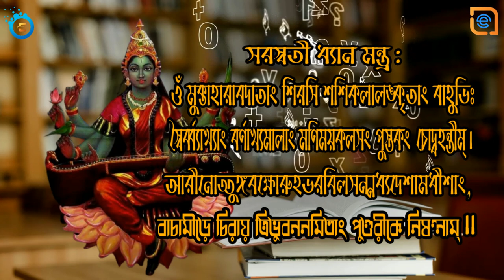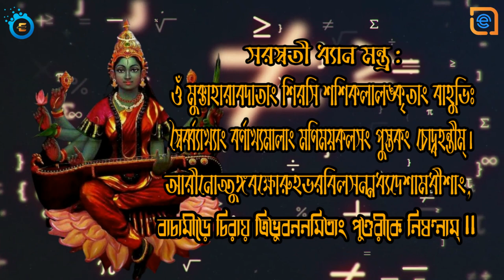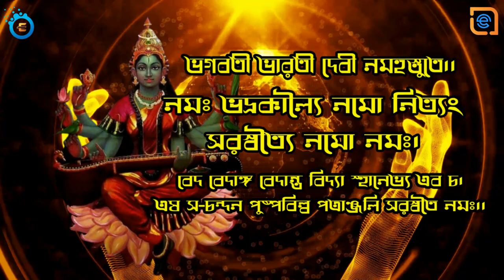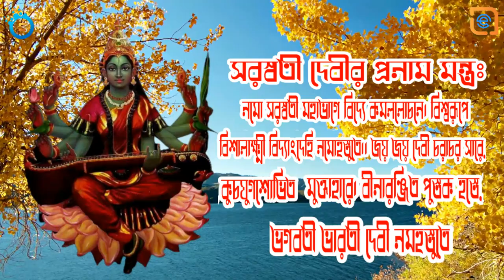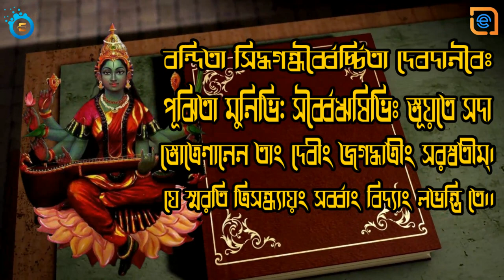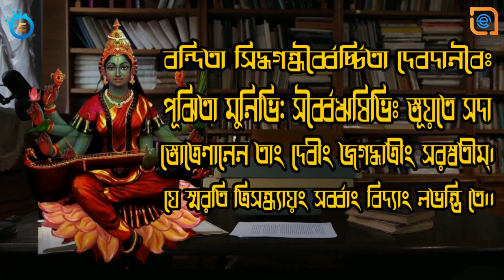সরস্বতী প্রণাম মন্ত্র:-পুষ্পাঞ্জলী মন্ত্র (৩ বার পাঠসহ)//Saraswati Puja Mantra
সরস্বতী প্রণাম মন্ত্র:-পুষ্পাঞ্জলী মন্ত্র (৩ বার পাঠসহ)//Saraswati Puja Pushpanjali Mantra

Saraswati Puja Pushpanjali Mantra :
Saraswati Pushpanjali Mantra. Saraswati Maa Vandana Devi Saraswatir Astotoro Satnam. Saraswati Pranam Mantra And Sri Saraswati Sahasranama Stotram by Sreemoyee Bhattacharya And Soumyak Ray.

Saraswati Pushpanjoli Mantra
Singer : Sreemoyee Bhattacharya & Soumyak Ray
Lyricist : Traditional
Video Label : EMReligionBangla
Digital Partner :EMReligionBangla

Saraswati Devi Pushpanjali Mantra In Bengali :
ওঁ জয়জয় দেবী চরাচর সারে
কুচযুগশোভিত মুক্তাহারে,
বীনারঞ্জিত পুস্তক হস্তে
ভগবতী ভারতী দেবী নমহস্তুতে।।

নমঃ ভদ্রকাল্যৈ নমো নিত্যং
সরস্বত্যৈ নমো নমঃ।
বেদ বেদাঙ্গ বেদান্ত বিদ্যা স্হানেভ্য এব চ।
এষ স-চন্দন পুষ্পবিল্ব পত্রাঞ্জলি সরস্বতৈ নমঃ।।

সরস্বতী দেবীর প্রনাম মন্ত্র :
নমো সরস্বতী মহাভাগে
বিদ্যে কমললোচনে,
বিশ্বরূপে বিশালাক্ষ্মী
বিদ্যাংদেহী নমোহস্তুতে .

জয়জয় দেবী চরাচর সারে
কুচযুগশোভিত মুক্তাহারে
বীনারঞ্জিত পুস্তক হস্তে

সরস্বতীর স্তব মন্ত্র :
শ্বেতপদ্মাসনা দেবী শ্বেত পুষ্পোপশোভিতা
শ্বেতাম্ভরধরা নিত্যা শ্বেতাগন্ধানুলেপনা
শ্বেতাক্ষসূত্রহস্তা চ শ্বেতচন্দনচর্চ্চিতা।
শ্বেতবীণাধরা শুভ্রা শ্বেতালঙ্কারব‌ভূষিতা।
বন্দিতা সিদ্ধগন্ধর্ব্বৈর্চ্চিতা দেবদানবৈঃ
পূঝিতা মুনিভি: সর্ব্বৈঋষিভিঃ স্তূয়তে সদা
স্তোত্রেণানেন তাং দেবীং জগদ্ধাত্রীং সরস্বতীম্।
যে স্মরতি ত্রিসন্ধ্যায়ং সর্ব্বাং বিদ্যাং লভন্তি তে।।

সরস্বতী দেবী বন্দনা :
Singer : Sayani Palit
Composer & Lyricist : Traditional

জয় জয় দেবী, জয় জগজননী
জয় জয় সরস্বতী, মাই
জয় জয় সরস্বতী।

জয় জয় ভবানী, জয় শর্বাণী
জয় ত্রিভুবন, সুখদায়ী
জয় ত্রিভুবন, সুখদায়ী
তেরি মায়া অনন্ত অপার,
যা কো, কো নেহি পায়ি
জয় জয় সরস্বতী।

হস্তকমল মো বীণ বাজাভে,
যা মে সব, সুর গাই
দুজে হাত বিরাজত পুস্তক
বেদ শ্রুতি উপজায়ী
জয় জয় সরস্বতী।

তেরি রূপ, ভয়ো সব বিদ্যা
সুর-নর চরণ নমাই,
পদ্মনাভ প্রভু, চরণ শরোরুহ
সেবক কে মন ভায়ী।

জয় জয় সরস্বতী,
জয় জয় সরস্বতী,
জয় জয় সরস্বতী।

সরস্বতীর ধ্যান
ওঁ মুক্তাহারাবদাতাং শিরসি শশিকলালঙ্কৃতাং বাহুভিঃ স্বৈর্ব্ব্যাখ্যাং বর্ণাখ্যমালাং মণিময়কলসং পুস্তকং চোদ্বহন্তীম্‌। আরীনোত্তুঙ্গবক্ষোরুহভরবিলসন্মধ্যদেশামধীশাং, বাচামীড়ে চিরায় ত্রিভুবননমিতাং পুণ্ডরীকে নিষণ্নাম্‌।।

সরস্বতী পুজার পুষ্পাঞ্জলি মন্ত্র :
Om joyo joyo devi chorachoro sare
Kuchojugo sobhito mukta hare
Binaronjito pustoko hoste
Bhagabati bharati devi namostute
Namho Vodrokallyoi nomo nityang
Namho Saraswati mohabhage
Biddey komolochone
Biswarupe bishalakhi
Bidyangdehi namostute